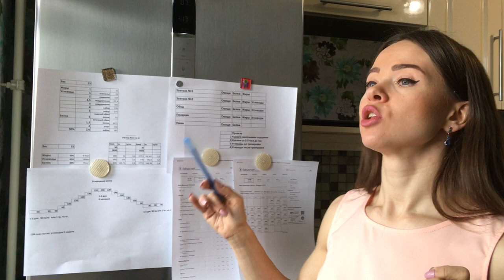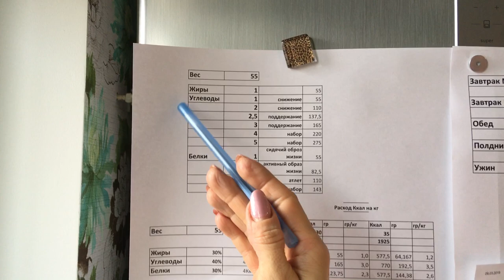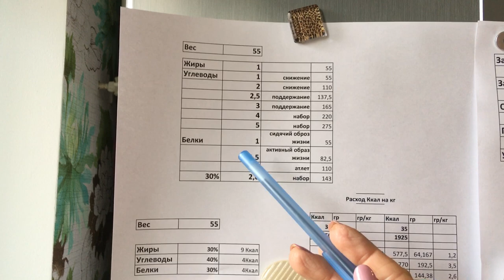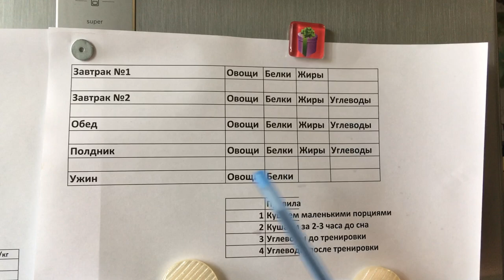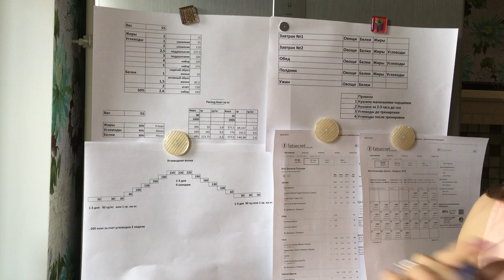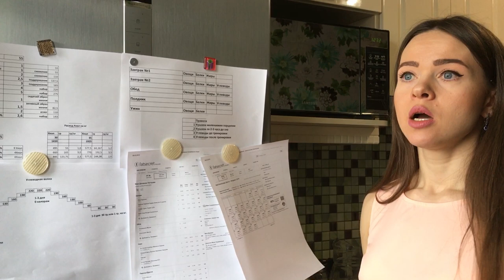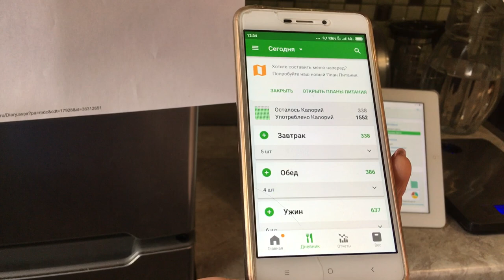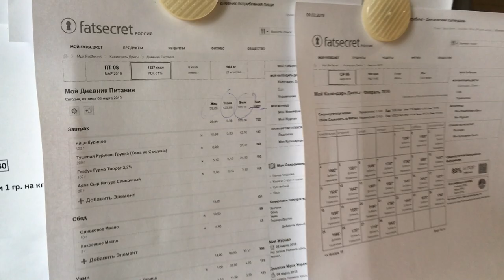Питание - Практические советы